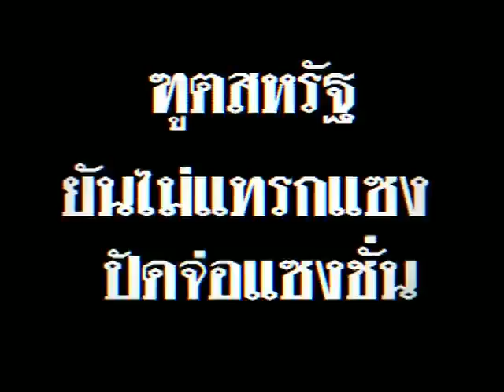ปวิน ชัชวาลพงศ์พันธ์ เลือกตั้ง57ทางออกประเทศไทย 2014 01 24 CH9 17 30~18 00